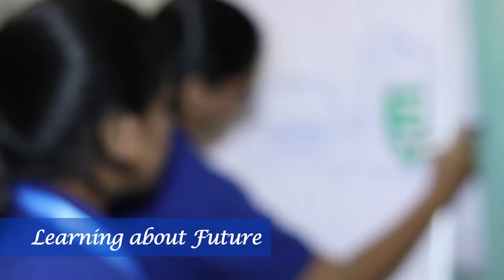Greaves Cotton Welcomes New Batch of Women Engineers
We’re proud to welcome young talent with a special batch of 22 women engineers at Greaves .